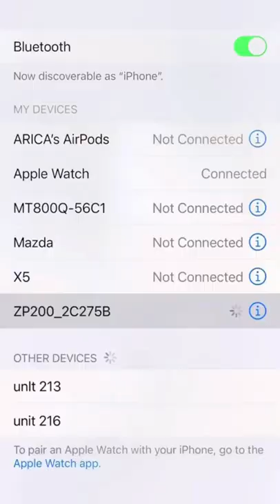Mini Photo printer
KODAK Step Wireless Mobile Photo Mini Printer (White) Compatible w/ iOS & Android, NFC & Bluetooth Devices

STEP UP YOUR PRINTING GAME: No more making plans to print tomorrow. Kodak step printer connects to any iOS or Android Smartphone, Tablet or Similar Device [Via Bluetooth or NFC] so you can print pics instantly; Turn your selfies, portraits, social media posts & other images into physical photos
AMAZING ZERO-INK TECHNOLOGY: Zink innovation eliminates the need for pricy ink cartridges, toners or ribbons; 2” x 3” sticky-back paper with embedded dye crystals delivers high-quality, durable, affordable, beautifully detailed prints that are resistant to moisture, rips, tears & smudges
FULL EDITING SUITE VIA APP: Download the free Kodak App to create collages & customize your snaps with stunning filters, interesting borders, cool stickers, funny text & other personalized flair; Edit photos in your camera roll, then send to step for instant printing in less than 60 seconds
TAKE YOUR PROJECTS TO GO: Skip the computer connections, messy wires & clunky equipment; Our palm-sized printer weighs less than a pound, sets up fast & delivers gorgeous prints you can peel & stick everywhere; Great for decorating a fridge, laptop, locker, scrapbook, notebook & more
CUTE, COMPACT & COLORFUL: Step printer is designed for photo-loving influencers & crafters of all ages & skill levels; Portable, lightweight device features built-in lithium-ion rechargeable battery prints 25 photo on a full charge; Available in a variety of colors - a fantastic anytime gift idea
Max prints peed black white: 1.0 pages per minute
Max print speed color: 1.0 pages per minute

cool gadgets, gadgets, smart gadgets, cool gadgets smart appliances,5 minute crafts, smart appliances, gadget,  gadget zone, five minutes craft, TikTok, Aliexpress, Amazon, tictok video, aliexpress

Credit - Favourite find